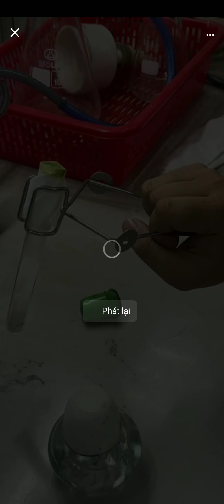[HD2 - TH] KIỂM ĐỊNH ASPIRIN - PHẢN ỨNG GIỮA HỖN HỢP ASPIRIN + CA(OH)2 & NITROBENZALDEHYD